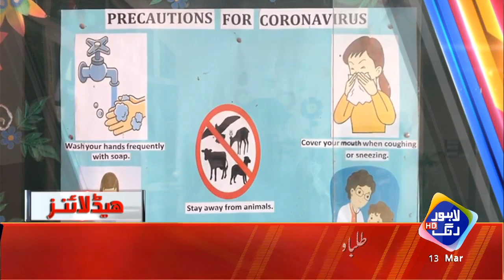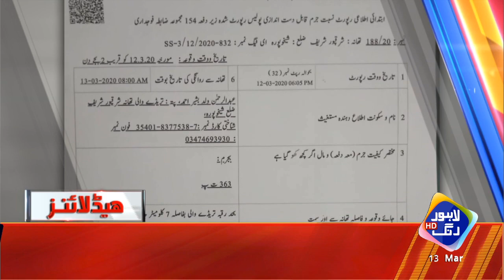News Headlines | 06:00 PM | 13 March 2020 | Lahore Rang